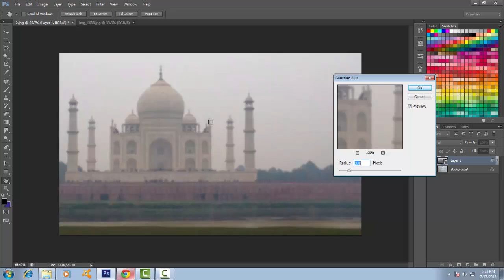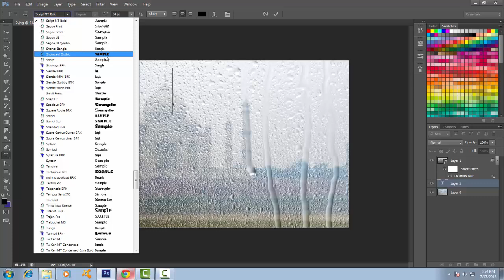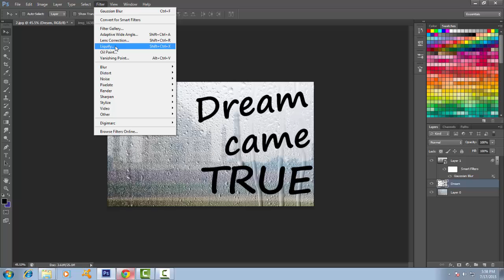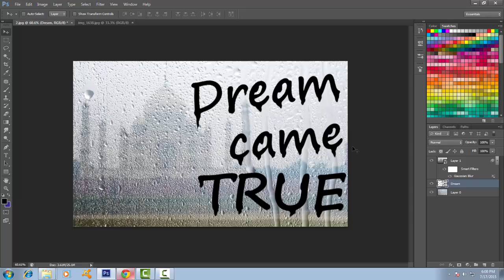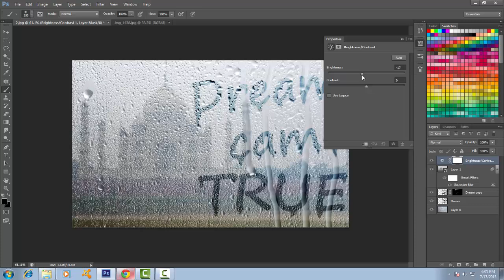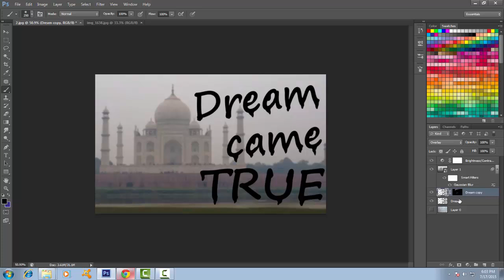How to Make Rain Text in Photoshop!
Hello everyone in this Tutorial I will show you ,How to Make Rain Text in Photoshop. In this way you can write anything what you want  in easy way :) Hope ! you like it :)